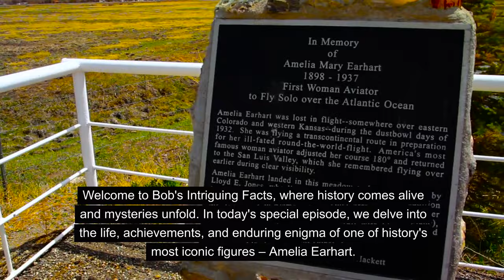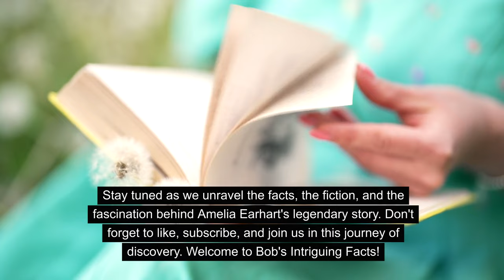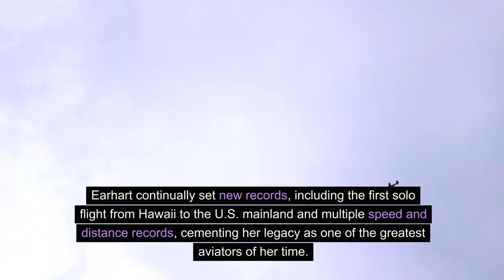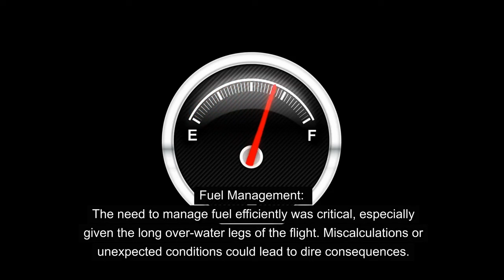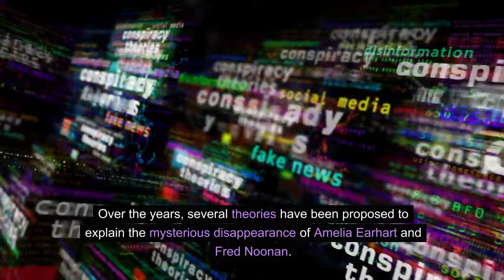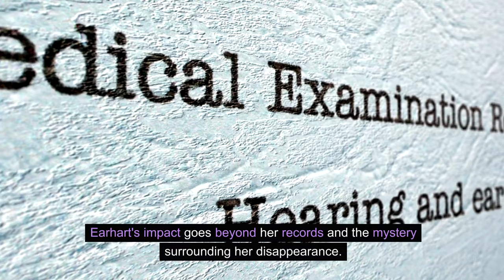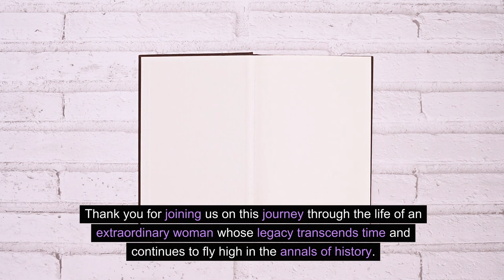Amelia Earhart – Unveiling the Mystery of an Aviation Icon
Step into the world of Amelia Earhart, the fearless aviator who defied gender barriers and shaped the course of aviation history. Discover her groundbreaking achievements and learn about the enduring mystery that surrounds her disappearance. From her record-breaking flights to her legacy as an inspiration for future generations, this episode of Bob's Intriguing Facts unveils the captivating story of Amelia Earhart.

00:00 Introduction
01:03 The Enigma of Amelia Earhart Revisited
02:37 The Airplane
04:15 Planning
04:43 The Theories
06:55 Advanced Technology
08:02 Conclusion